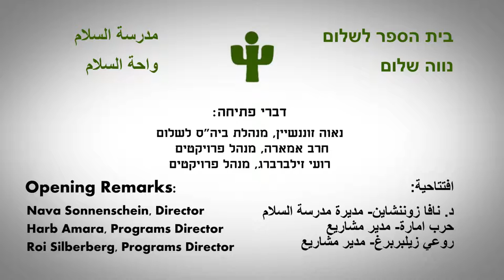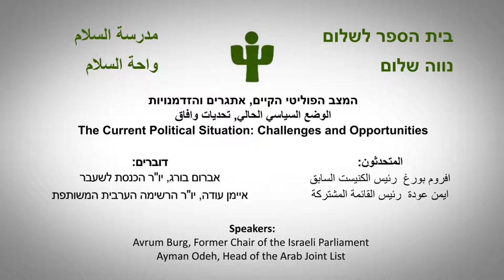אירוע פתיחת שנה בביה"ס לשלום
אירוע פתיחת שנת הפעילות 2016-17 בבית הספר לשלום בנווה שלום. באירוע התקיים דיון תחת הכותרת "המצב הפוליטי הקיים: אתגרים והזדמנויות" בהשתתפות ח"כ איימן עודה ויו"ר הכנסת לשעבר אברום בורג.

برنامج افتتاح السنة 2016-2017 في مدرسة السلام. ندوة بعنوان: "الوضع السياسي الحالي ,تحديات وافاق" .
      - النائب ايمن عودة - رئيس القائمة المشتركة .
      - افراهام بورغ - رئيس الكنيست السابق.

Opening Event of the 2016-17 School for Peace Programs. "The Current Political Situation: Challenges and Opportunities" with  Avrum Burg, Former Chair of the Israeli Parliament and
Ayman Odeh, Head of the Arab Joint List